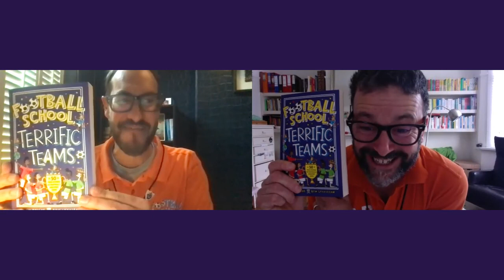Football School Book Battle